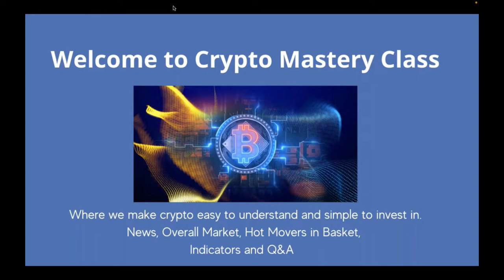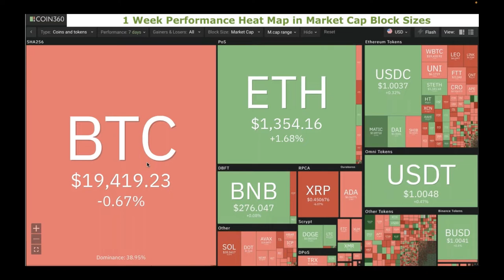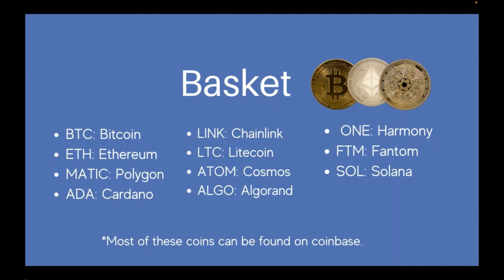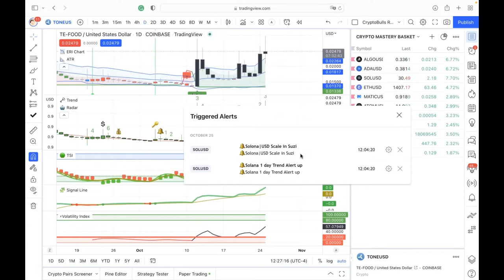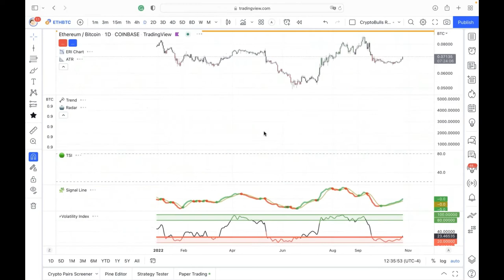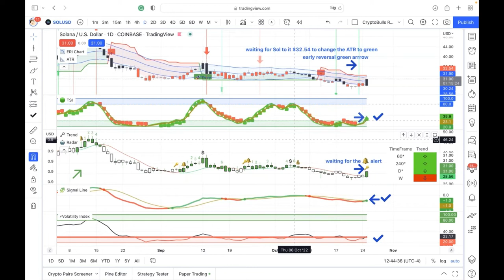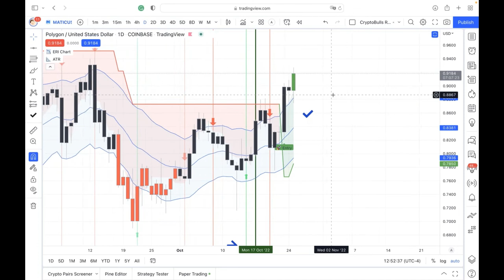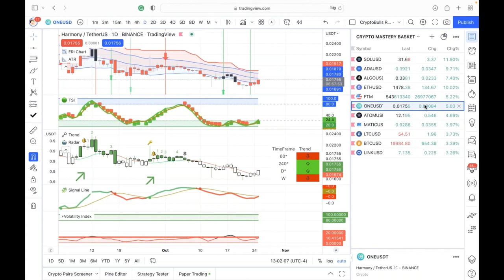Crypto Mastery - Weekly / Who Is Walking Toward Digital Assets Today?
0:00 Introduction
0:39 Wealthy People of Hong Kong and Singapore are Walking Toward Crypto
2:36 Lloyds Bank First Digital Promissory Note Transaction Worth £48M
4:43 Overall Market BTC, ETH Market Cap
19:20 Coins Basket
23:29 Beyond The Basket Coins
26:30 Crypto Mastery Indicators Review
26:51 TONE with Indicators
30:40 ETH, New Alert!
39:45 SOL with Indicators
47:30 MATIC with Indicators
55:05 ALGO with Indicators
57:45 ADA with Indicators and MORE!